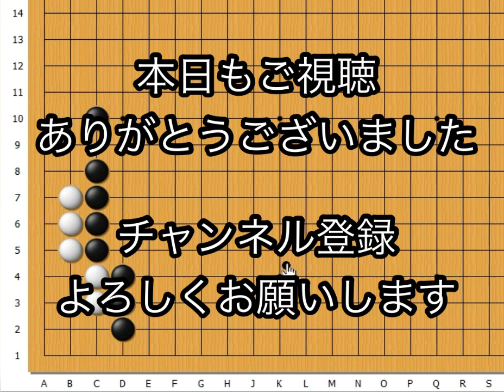【囲碁】詰碁講座～ 実戦頻出型〜三々対策編～級位者編〜No535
YouTube著書化第一弾

藤森稔樹
横浜囲碁サロン代表
48年続く囲碁サロンの3代目。